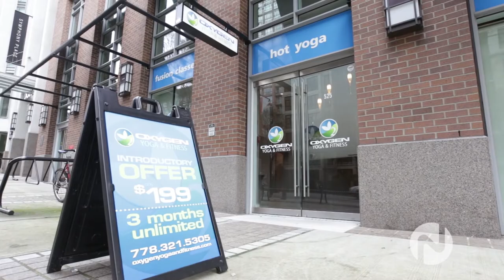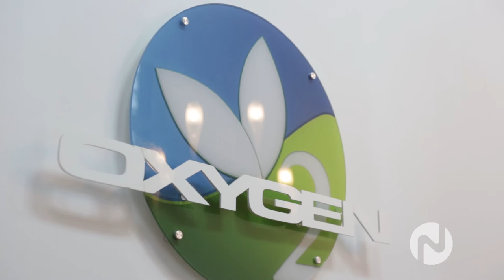Oxygen Yoga & Fitness on Novus TV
Michelle Morton tries out a variety of awesome classes taught by Oxygen Yoga & Fitness Yaletown